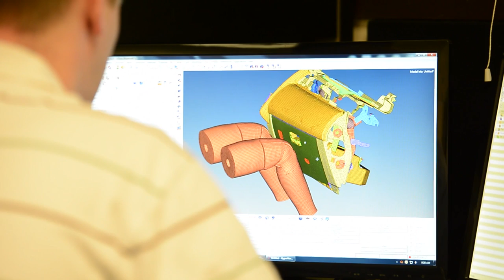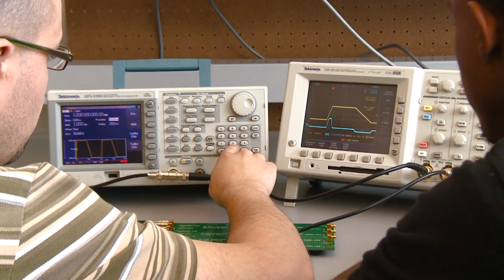GVSU Engineering IGA International students video